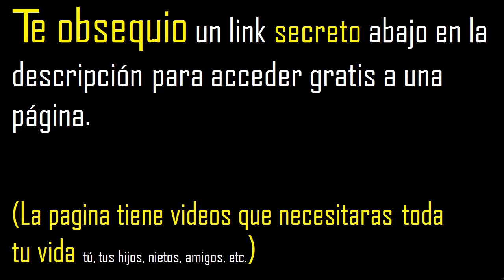integral de dx/4x^2+2